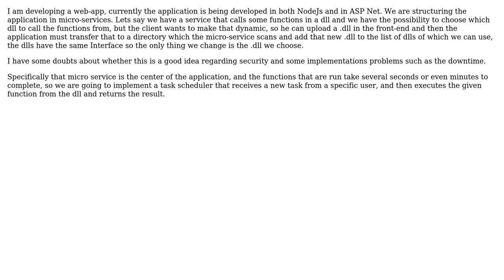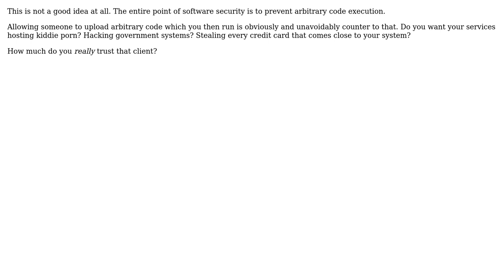What are the cons and pros of uploading an executable file and loading it in the backend?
Software Engineering: What are the cons and pros of uploading an executable file and loading it in the backend?

With thanks & praise to God, and with thanks to the many people who have made this project possible! | Content (except music & images) licensed under CC BY-SA | Music | Images & others | With thanks to user Telastyn user Joel Lara user emory and the Stack Exchange Network Trademarks are property of their respective owners. You are responsible for your own actions.